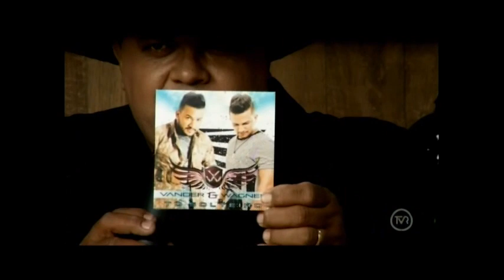Programa Revista Sertaneja Parte 3